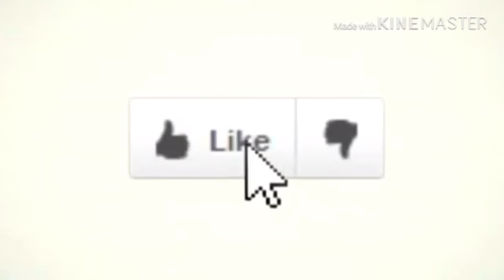Kara Marni - Renditions & Lose my Love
KaraMarni rendition of a couple songs and also performing her hit single